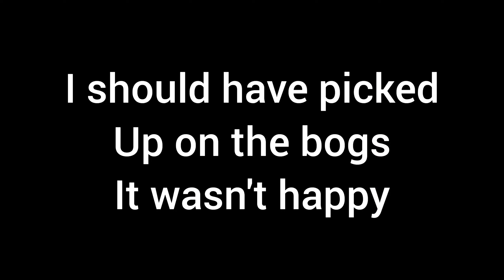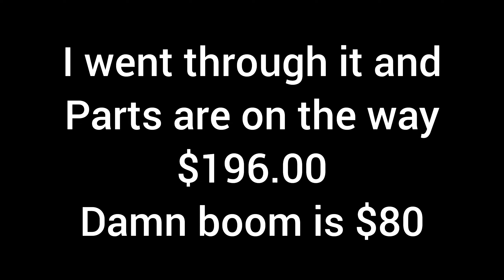Goblin 580 Kraken nitro, crash and reason why 🤔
That will only happen once.. had about 1.5 gallons through it and should have gone through it. oh well that's flying :-)